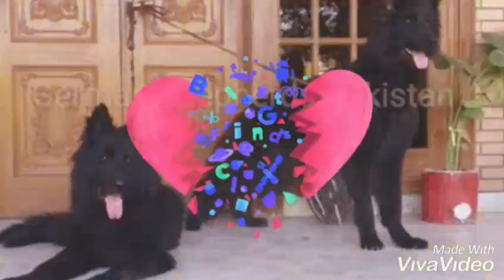best pedigree black german shepherd in pakistan